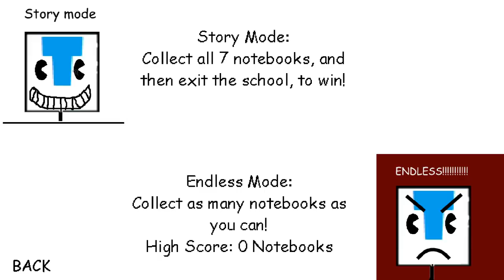Tugay's Basics in lucky and world - Baldi's Basics V1.4 Mod